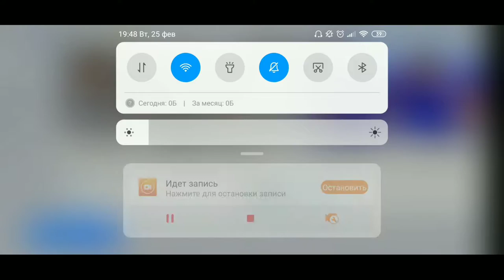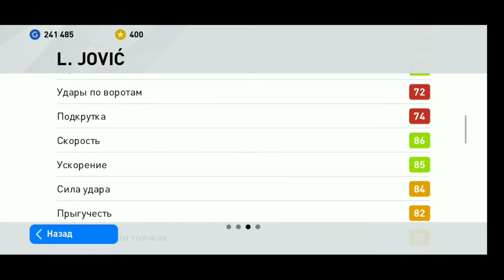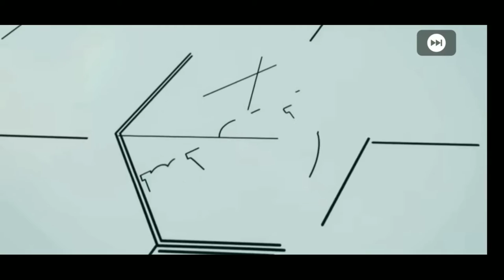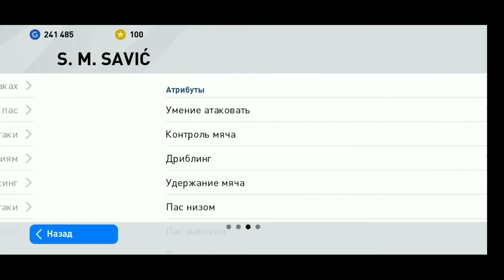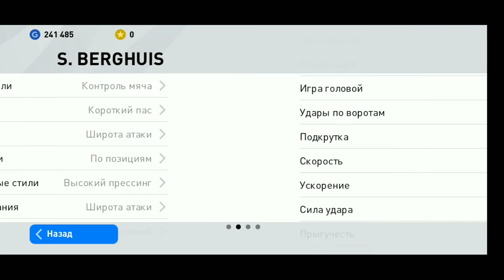ШОК, 2 МЕССИ 97 В ПАКЕ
Оптимизация: реакция фиферов на выпадение криштиану роналду, реакция фиферов на выпадение роналду, реакция фиферов на роналду в паке, реакция наших фиферов на выпадение криштиану роналду, роналду в паке, криштиану рунальду в паке, криштиану роналду в паке, ronaldo in a pack, cristiano ronaldo in a pack, лучшие реакции фиферов, л фиферов, фиферы, фифер, fifer, лучшие паки за всю историю fifa, лучшие паки наших фиферов за всю историю фифа, best packs, pack openning, fifa world cup, fifa 18, ronaldo, cristiano, neymar, роналду, криштиану, в паке, фифа ворлд кап, ставр, stavr, лучший пак, лакер года, best pack, 7tiplay, лучшие паки, паки фифа 20, криштиану рунальду, криштиану роналду в паке фифа 20, ronaldo in a pack fifa 20, фифа 20, fifa, fifa 20, волкаут, яшин в паке, икона в паке, икона в паке фифа 20, пакопеннинг, пакопеннинг фифа 20, pack opening, walkout fifa 20, fifa, 17, фифа, fifa14, 15, fifa13, fifa16, pandafx, fifa16ultimateteam, fifaut, ultimateteam, goal, pes, letsplay, openpack, fifaopenpack, wager, pinkslips, fifawager, fifapinkslips, fifa17, фифа17, роналдо, cr7, cristianoronaldo, ronaldopackopening, роналдовпаке, роналдувпаке, пандафх, пандаэфикс, финито, гудмакс, кефир, ronaldoinapack, футбол, squad builder, gena miller, fut champions, финты fifa, sbc, карьера за игрока, пак опенинг, football challenge, fc kefir, легенда xbox, пинк слипс, сборка состава, one up, прохождение карьеры, профи клубы, acoolfifa, miller, german el classico, wager match, goodmax, toty in a pack, toty, тоти, тоти в паке, роналдо в паке, ronaldo 99